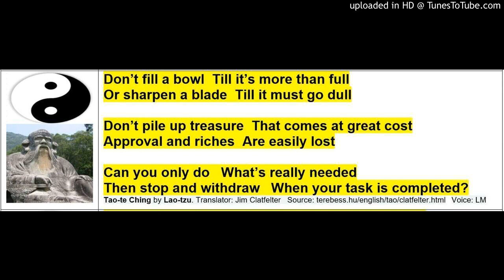Tao-te Ching by Lao-tzu - Translator Jim Clatfelter (9)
Tao-te Ching by Lao-tzu - Translator Jim Clatfelter